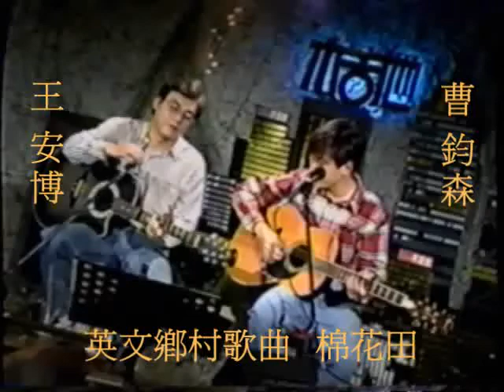棉花田 Cotton Fields 五年級二重唱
五年級二重唱

雙吉他二重唱,曹鈞森王安博